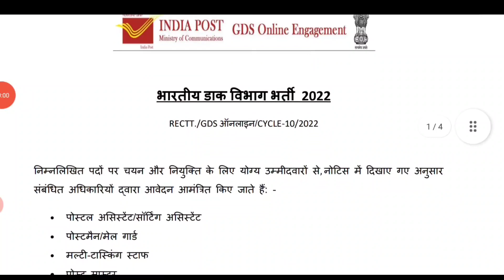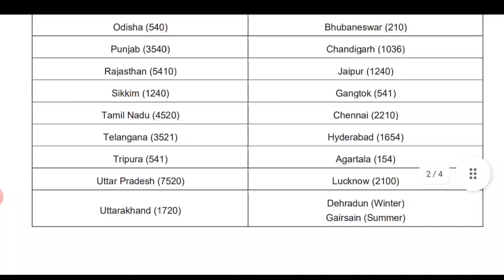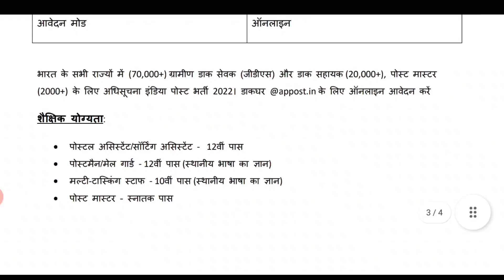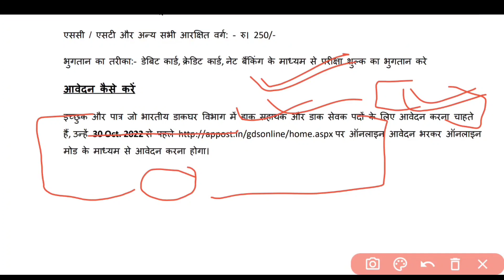Post Office Recruitment 2022 | Post Office Vacancy 2022, Latest Govt Job 2022| september 2022,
post office recruitment 2022, post office vacancy 2022,Post office jobs 2022,post office bharti 2022,govt jobs sep. 2022,Latest govt jobs 2022|govt jobs in aug 2022,Top 5 government job vacancy in september 2022,new vacancy 2022,post Office Recruitment 2023  @govtjob portals

punjab govt jobs aug 2022
post office 16834 post indian post office recruitment 16800 post Post office upcoming 5200 posts,tn post office recruitment,post office recruitment 2022 apply online

latest govt jobs aug  2022
govt jobs 2022govt jobs in up for graduates
upcomingovtjobs2022 railway jobs 2022 for 10th pass
govt jobs 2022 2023 for 12th pass
govtjob portals